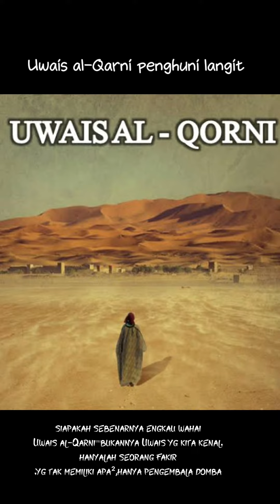fenomena meninggalnya Uwais al-Qarni